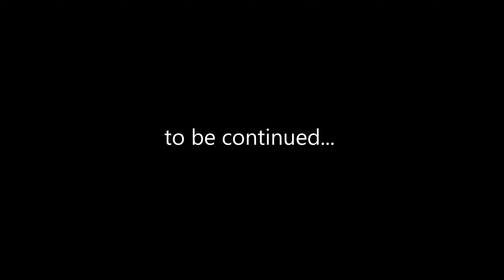The Cemetery - Episode 1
A video full of mystery.